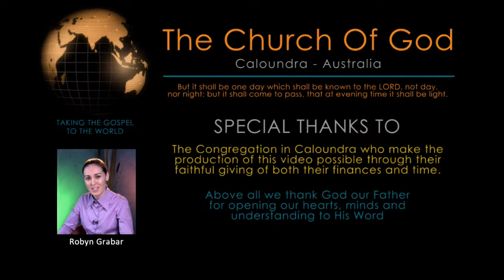The Lord Our Teacher - Robyn Grabar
The Lord Our Teacher by sister Robyn Grabar minister of the Church of God at Caloundra 22/01/2012pm